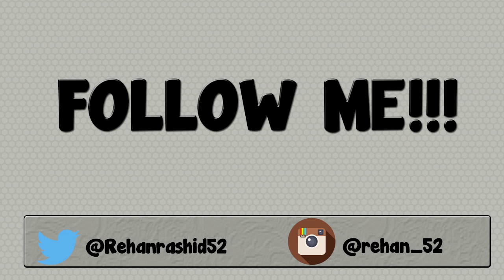Soccer Beat Drop Vines ᴴᴰ #90